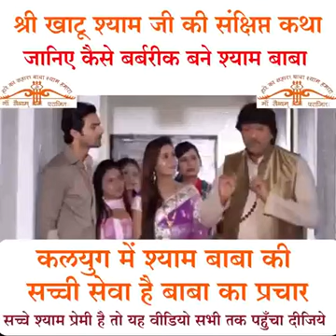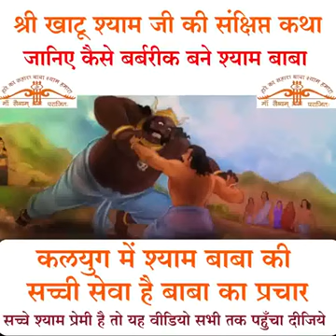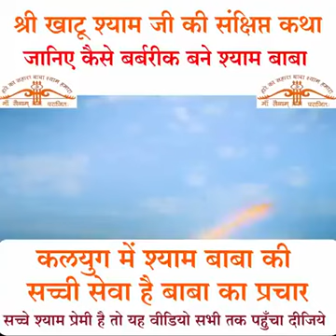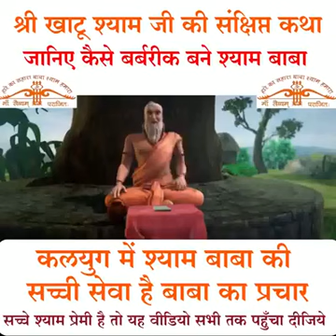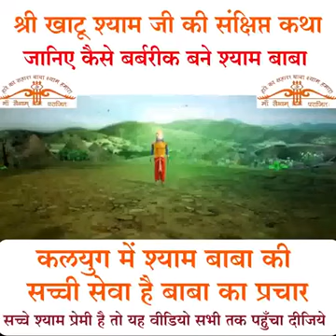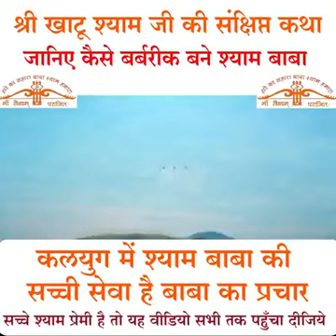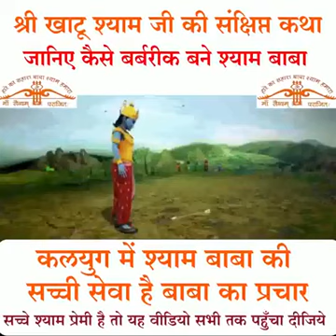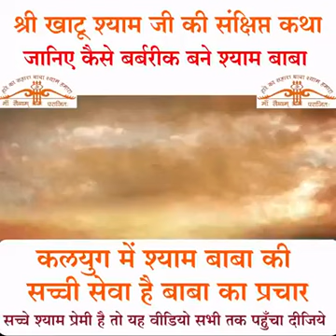जानिए कैसे बर्बरीक बने श्याम बाबा | श्याम बाबा की सच्ची सेवा ही बाबा का प्रचार